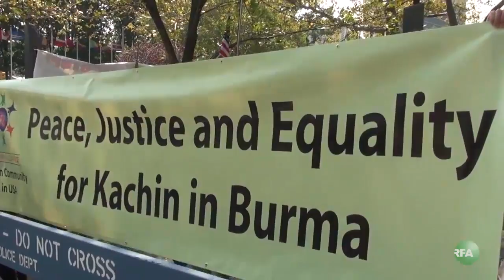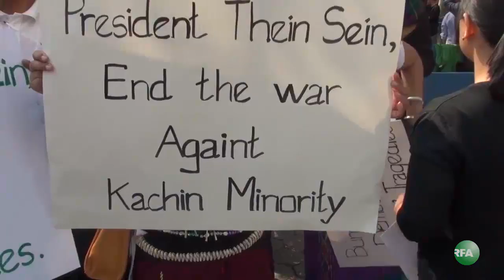0928TV Kachin Protest UN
အေမရိကန္ ျပည္ေထာင္စု နယူးေယာက္ၿမိဳ႕မွာ က်င္းပေနတဲ့ ၆၇ ႀကိမ္ေျမာက္ ကုလသမဂၢ အေထြေထြ ညီလာခံမွာ သမၼတ ဦးသိန္းစိန္က ျမန္မာႏုိင္ငံက ဒီမုိကေရစီအေရး ျဖစ္ထြန္း ေျပာင္းလဲမႈေတြ အေၾကာင္း မိန္းခြန္း ေျပာခဲ့ခ်ိန္မွာပဲ ကုလသမဂၢ အေဆာက္အဦးေရွ႕မွာ အေမရိကန္ ႏုိင္ငံေရာက္ ကခ်င္ တုိင္းရင္းသား ေတြက ကခ်င္ျပည္နယ္မွာ ျဖစ္ေနတဲ့ စစ္ပြဲေတြ ရပ္ဆုိင္းေရး ဆႏၵ ျပခဲ့ၾကပါတယ္။ ဒီဆႏၵျပပြဲကုိ ေရာက္ရွိေနတဲ့ မသင္းသီရိရဲ႕ သတင္းေပးပုိ႔ခ်က္ကုိ တင္ျပေပးမွာပါ။